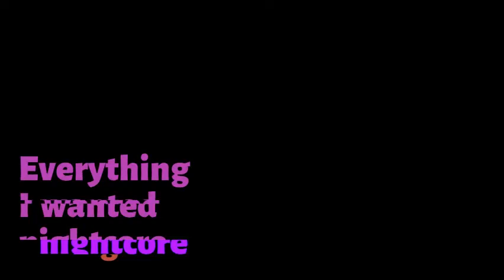Everything i wanted Nightcore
original by Billie Eilish